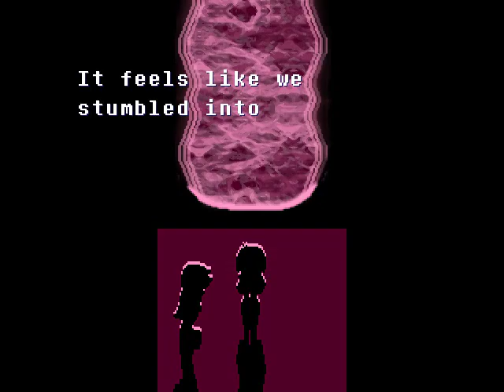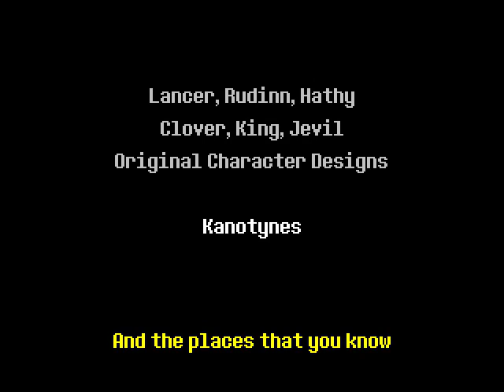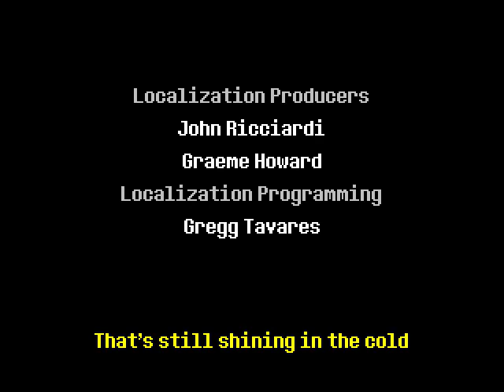Deltarune chapter 1 part 2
Fr:
Kris me rappelle une personne

Eng:
Kris reminds me of someone